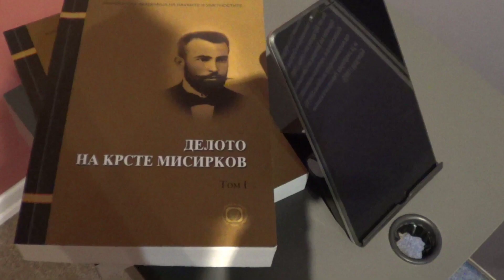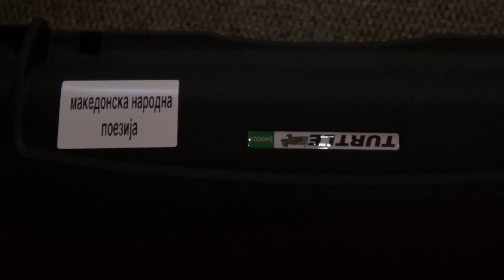B-Roll: Protection of Old Data to Microfilm at Institute for Macedonian Language